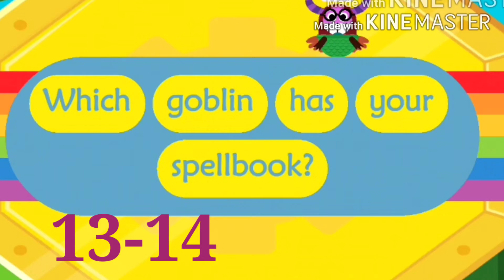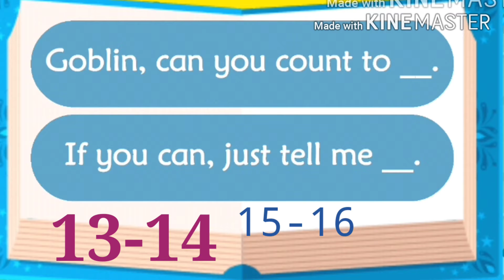Beta Tester🎮🐧 = Equal Marathon🐾🐵 =